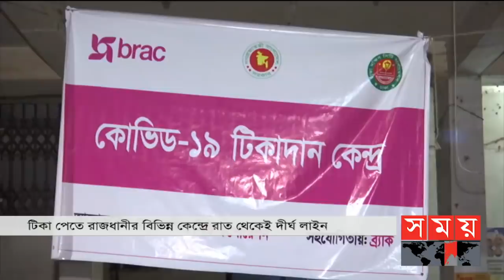সকালের সময় | সকাল ৮টা | ১২ আগস্ট ২০২১ | Somoy tv bulletin 8am | Latest Bangladeshi News